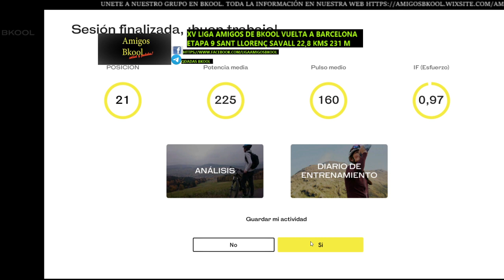XV LIGA AMIGOS DE BKOOL VUELTA A BARCELONA ETAPA 9 SANT LLORENÇ SAVALL 22,8 KMS 231 M